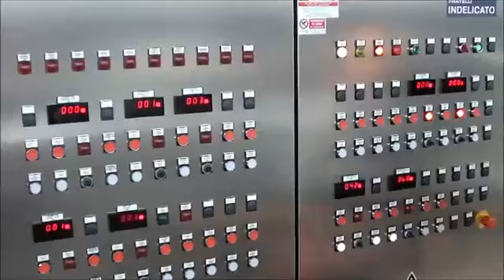Pineapple juice extraction